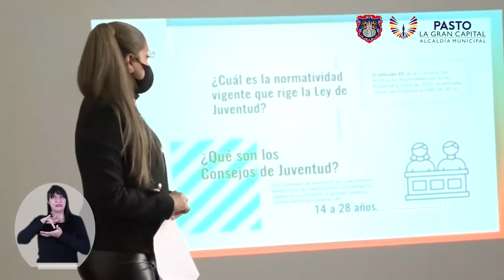INICIAN LAS INSCRIPCIONES PARA JÓVENES ELECTORES DEL CONSEJO MUNICIPAL DE JUVENTUD